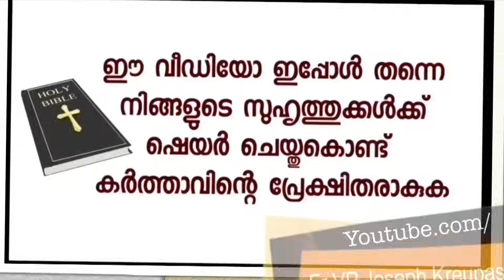എനിക്ക് വേണ്ടി മാത്രം മാതാവ് ഒരു പ്ലെയിൻ ചാർട്ട് ചെയ്തു തന്നു ഞാനും വേറെ രണ്ടു പേരും മാത്രം